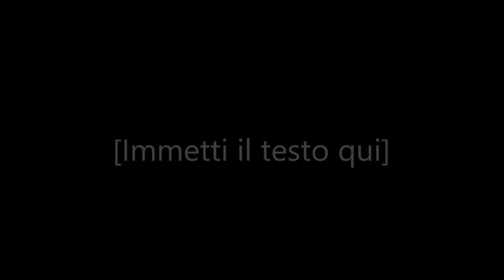Programma 7° edizione PAF 2022 Cremona Ne parlano Turati, Burgazzi, Vacchelli, Prina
Programma  7° edizione PAF 2022 Cremona  Ne parlano Marco Turati, Luca Burgazzi, Carlotta Vacchelli, Alberto Prina
La 7° edizione che si terrà  il 10-11-12 giugno 2022 a Cremona
In questo video  Marco Turati [Presidente PAF Cremona e portavoce dei curatori 7° edizione 2022], Luca Burgazzi [Assessore alla Cultura Comune di Cremona], Carlotta Vacchelli Centro Fumetto Andrea Pazienza Cremona ] eAlberto Prina  [Direttore Artistico del Festival della Fotografia Etica di Lodi] illustrano  il programma della 7° edizione 2022 che si terrà  il 10-11-12 giugno 2022 a Cremona
Il programma completo della 7° edizione PAF 2022 lo tro qui

Video welfare cremona di Gian Carlo Storti  Cremona  25 maggio  2022